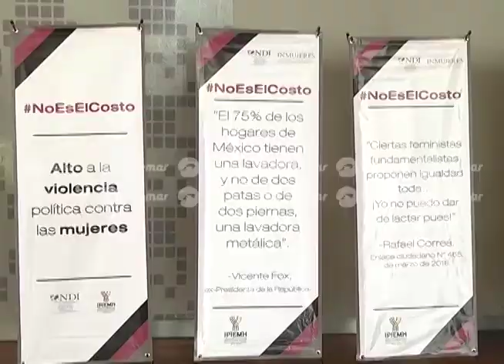Aumenta un 15% el número de denuncias por violencia de género en Yucatán